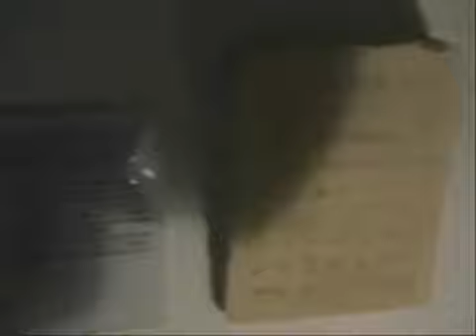ŠvP Ostrovec 2009 4.Část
Přináším čtvrtou část vzpomínkového videa! Martin H.